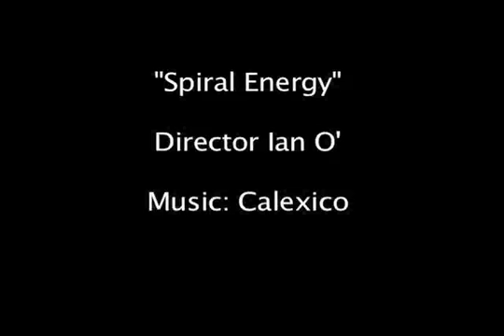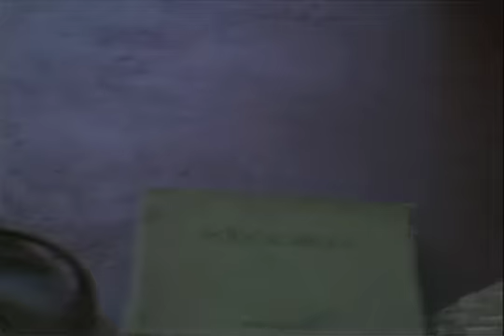"Spiral Energy" by Ian O'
Futurist surfboard builder and waterman Troy Peters pares life down to the molecular level  and communes with the natives TRT 2:30